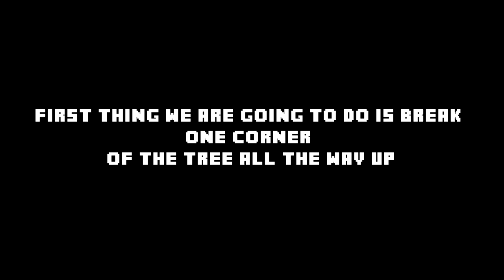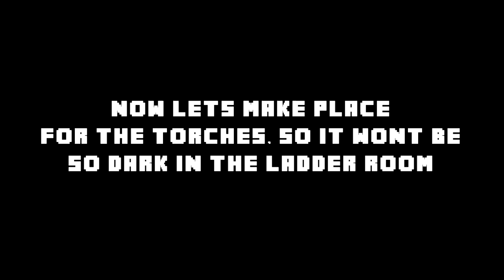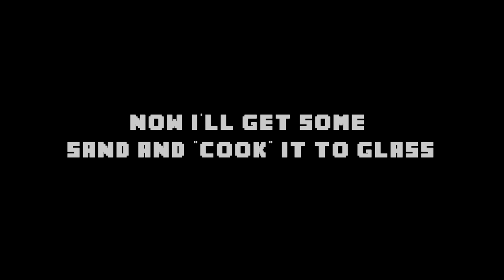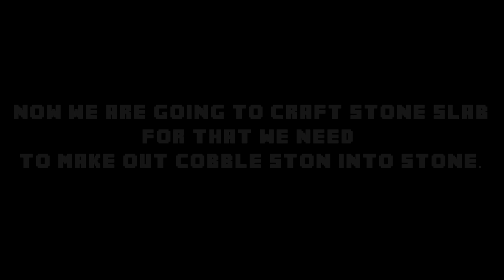Minecraft: Lets build a Treehouse + Bonus crafting guides [NEW]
In this tutorial im going to show you how to build a Tree House in the minecraft mighty jungles! + Bonus some crafting guide